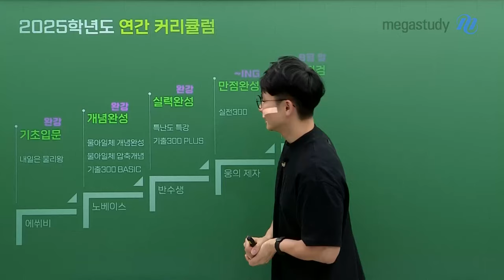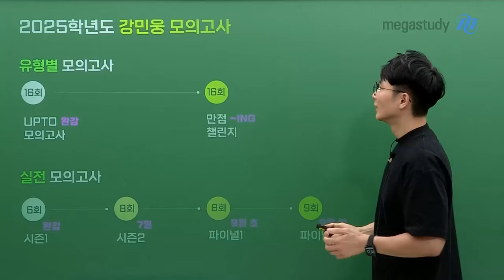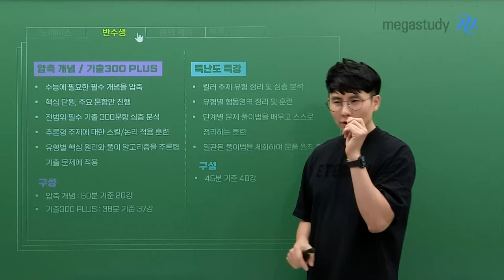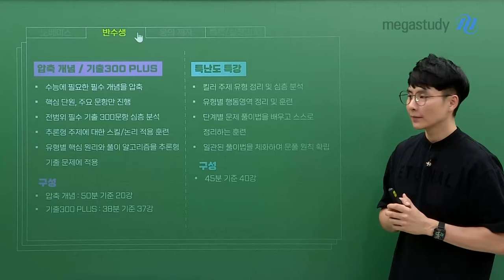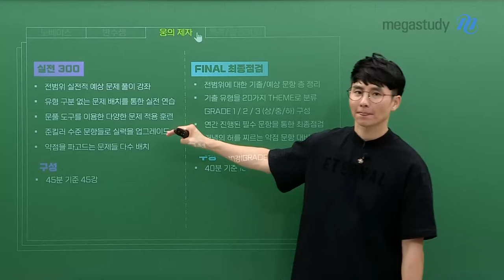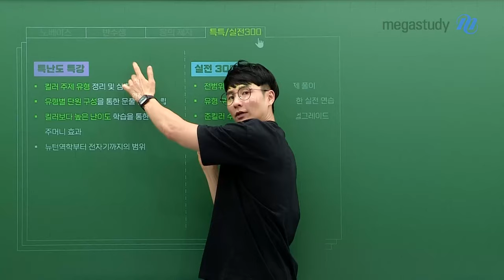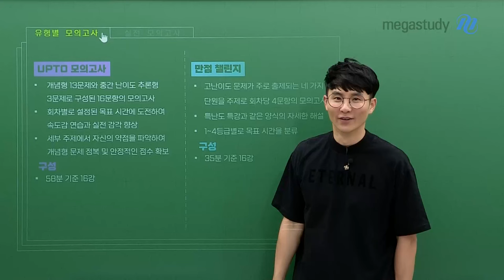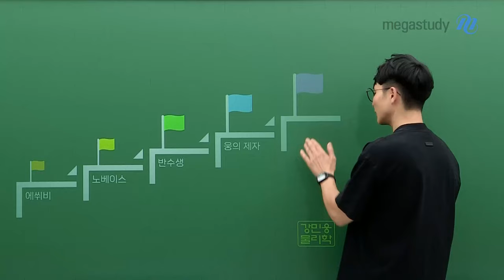[메가스터디] 물리학 강민웅쌤 - 민웅쌤의 2025 물리학l 하반기 커리큘럼 가이드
다가오는 여름방학, 어떻게 공부해야 할지 모르겠다면
민웅쌤의 커리큘럼을 다시 확인해 보며 나의 학습 계획을 세워봅시다!

 ▶ 2025학년도 강민웅 연간 커리큘럼 현황

[기초입문]
- 내일은 물리왕_완강

[개념 완성]
- 물아일체 개념완성_완강
 ㄴ 단 20강으로 핵심 개념 압축
- 기출 300 BASIC_완강

[실력완성]
- 기출 300 PLUS_완강
- 특난도 특강_완강
 ㄴ 유형별 단원 구성을 통한 문풀 원칙 확립

[만점완성]
-  실전 300_진행 중
 ㄴ 유형 구분 없는 전 범위 실전 예상 문제 풀이

[최종점검]
FINAL 최종점검_9월 말 개강 예정
 ㄴ 전 범위 기출/예상 문항 총정리

[모의고사]
1) 유형별 모의고사
- UPTO 모의고사_완강
 ㄴ 개념+중간 난이도 추론형 16문항, 총 16회차
- 만점 챌린지 모의고사_진행 중
 ㄴ 고난도 추론형 4문항, 총 16회차

2) 실전 모의고사
- 특난도 모의고사 시즌1_완강
- 특난도 모의고사 시즌1_7월 개강 예정
- 특난도 모의고사 파이널1_9월 초 개강 예정
- 특난도 모의고사 파이널2_9월 말 개강 예정

 ▶ 하반기 학습법 추천

[노베이스]
- 개념 및 기출부터 시작
 ㄴ 추천 강좌 :
    ›물아일체 개념완성
- 늦게 시작한 만큼 더 많은 학습 시간 확보 필요
- 자신의 수준을 고려하여 이후 커리 선택

[반수생]
- 노베이스라는 마인드로 개념과 기출 점검하며 시작
 ㄴ 추천 강좌 :
    ›물아일체 압축개념
- 약점인 부분을 집중적으로 보완
- 떨어진 실전 감각을 회복하는 것이 중요

[민웅쌤 커리큘럼을 따라온 웅의 제자들]
- 전 범위에 대한 실전 N제 학습
 ㄴ 추천 강좌 :
    ›실전 300
- 꾸준한 학습 시간 확보로 감각 유지
- 심층 난이도 문항과 실모 위주의 학습
- 특난도 특강 N회독 병행 추천
 ㄴ 추천 강좌 :
    ›특난도 특강

그동안 따라와 준 웅의 제자 여러분, 너무 고생 많았습니다.
앞으로 남은 시간 동안 민웅쌤도 열심히 준비할 테니 우리 함께 파이팅 합시다! 💪💚